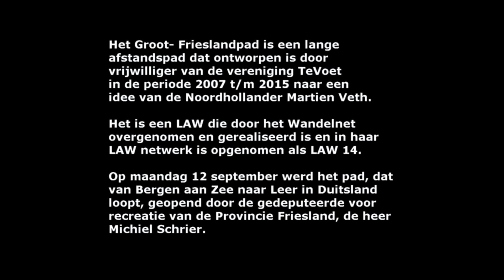Openingsmanifestatie Groot- Frieslandpad (LAW 14) in Beetsterzwaag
Deze video toont de officiele opening van het Lange afstandpad "Groot- Frieslandpad", LAW 14, door gedeputeerde Michiel Schrier (Proivincie Friesland) in Beetsterzwaag